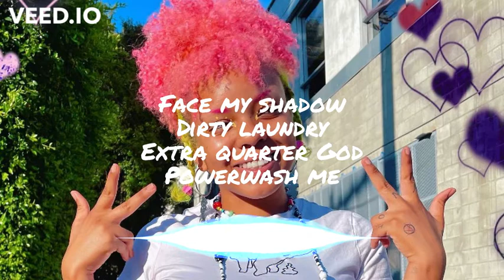[Lyrics] Big Rocks - Babylungs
Made my first lyric video for my current favorite artist. Go check out Babylungs !!